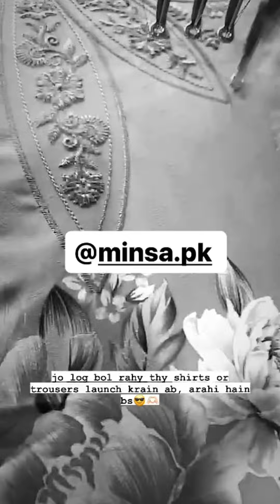Kainat Faisal ny naashty m Kya khaaya or new dress 👗😍